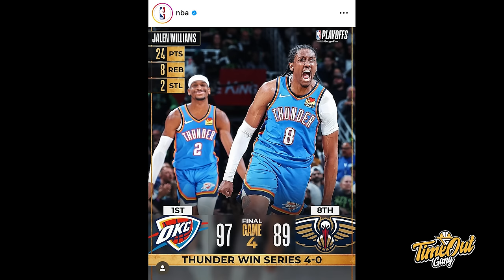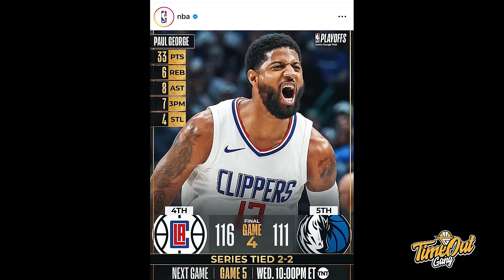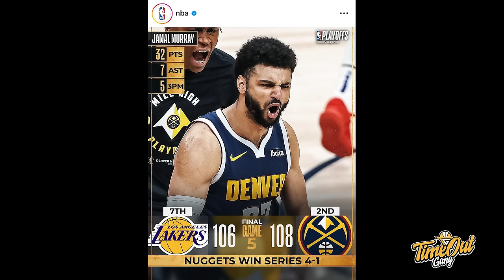TIME OUT: WELCOME BACK TO CANCUN, LAKERS FANS I JAMES HARDEN TERBAIK SIH